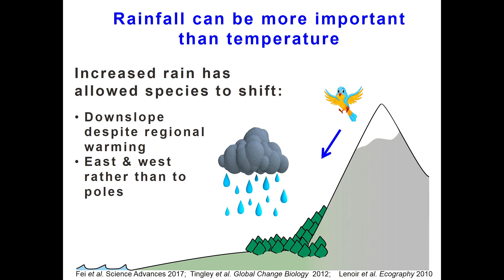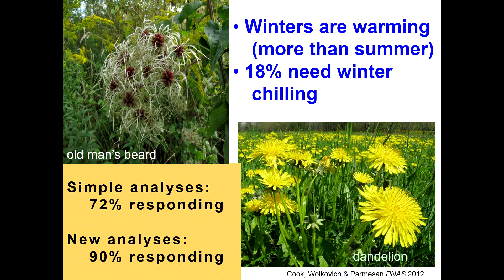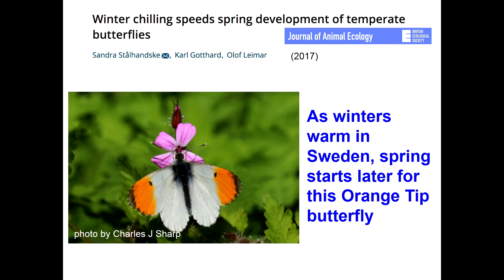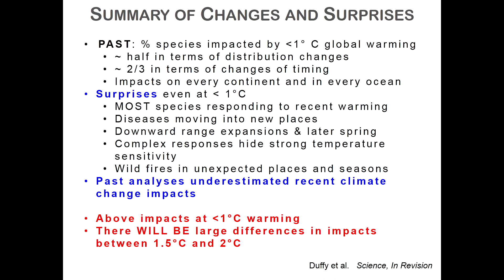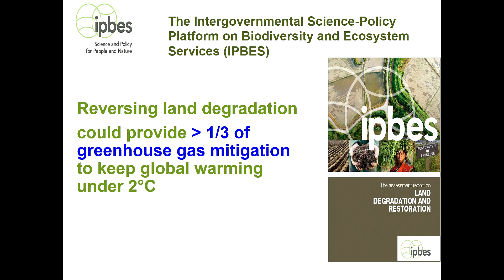Camille Parmesan - Impacts of Climate Change on Wild Species: Complexities and Surprises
November 8, 218 - Camille Parmesan of University of Plymouth presents "Impacts of Climate Change on Wild Species: Complexities and Surprises".

Learn more about the Raymond and Beverly Sackler U.S. - U.K. Scientific Forum